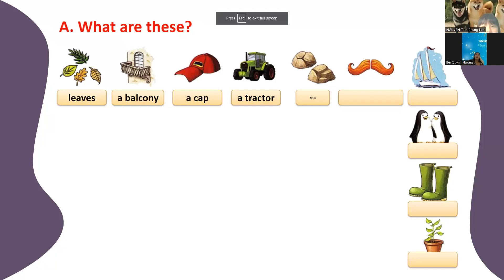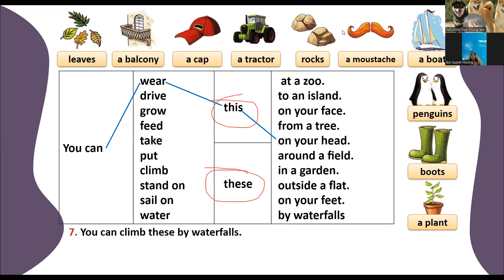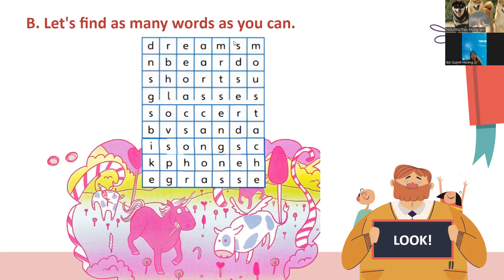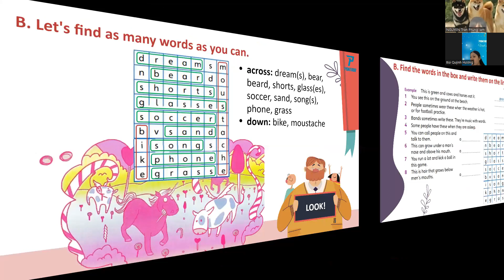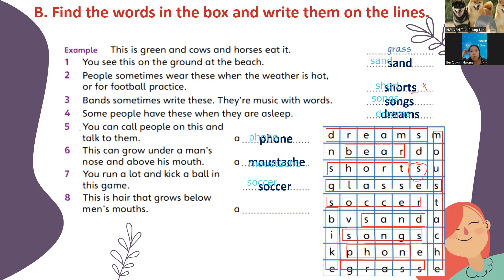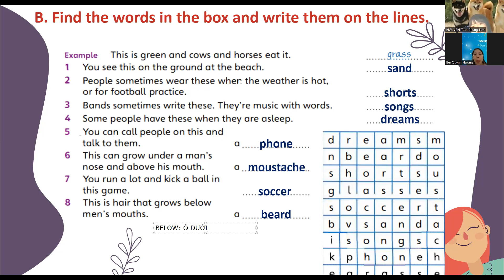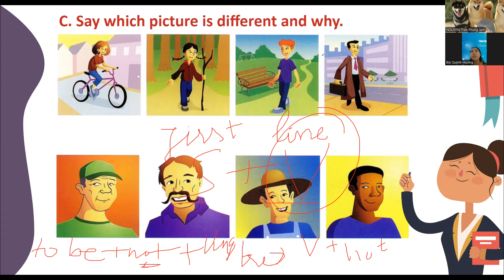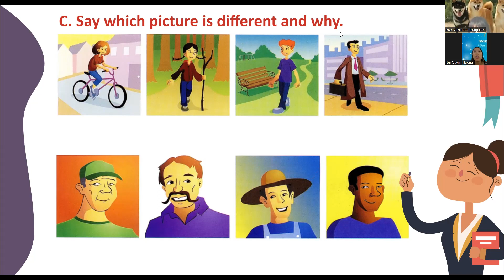K2203223-06/02/2023-FFM - UNIT 7: SEEING DIFFERENCES